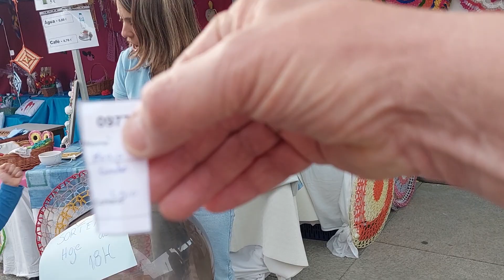sorteio de rifas CSReal XIV mostra de Real